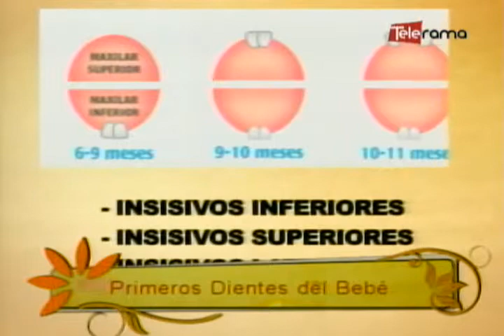Primeros dientes del bebé